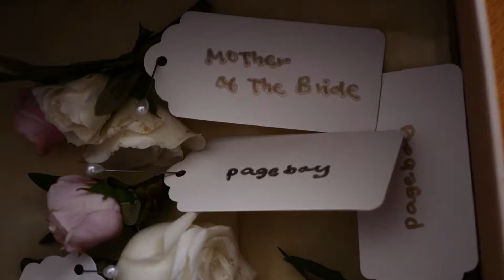Nick and Erica 2015 Highlights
Highlights from Nick and Erica's wedding in 2015